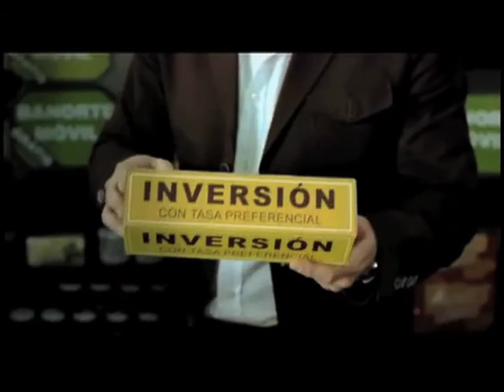Tuzostv: 2do. día de entrenamiento en Acapulco.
Segundo día de entrenamiento, los Tuzos trabajaron futbol en la cancha anexa y el Doctor Guillermo Vargas nos habla de la correcta alimentación del equipo.